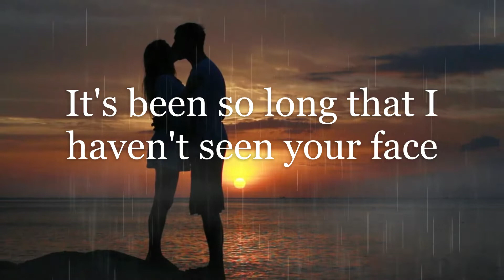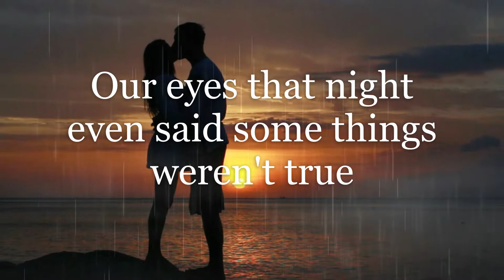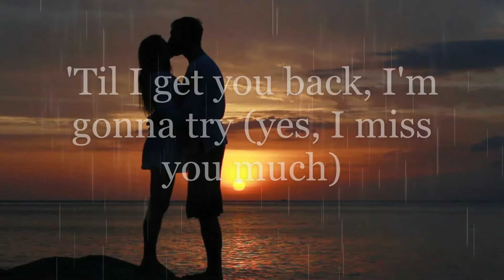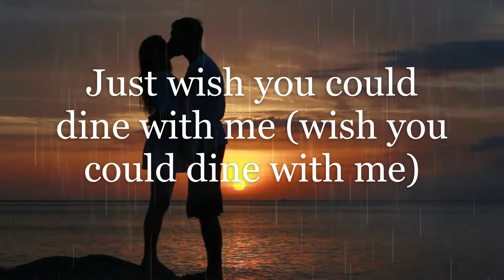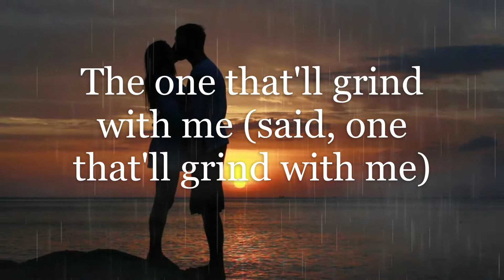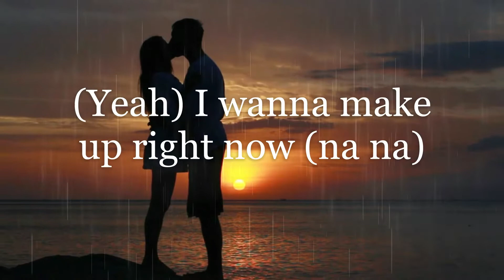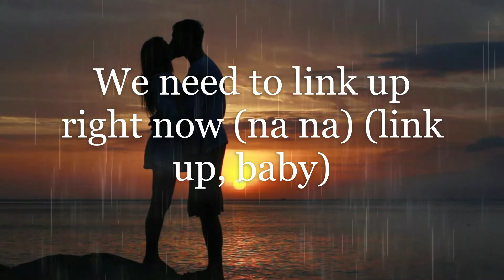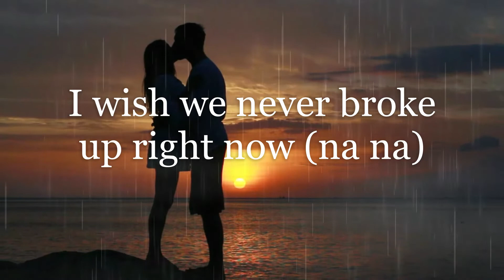Akon - Right Now (Na Na Na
Lyrics
It wont be long before I get you by my side
I wanna make right now na na
And we show our ass that night even said somethings weren't true
Why'd you go and haven't seen my girl since then
I miss you much
Watching everyday that goes by
Till I get you back I'm gonna cry
Yes I miss you much
'Cause you are the apple of my eye
Girl I miss you much
I can't lie
Tell I get you back I'm gonna cry
Yes you are the apple of my eye
I wanna make love right now na na
I want you to fly with me
Want you to fly
I miss how you lie with me
Miss how you lie
Just wish you could dine with me
Wish you could dine with me
One that would grind with me
Oh miss how you lie
Wish you could dine
Oh one that would grind